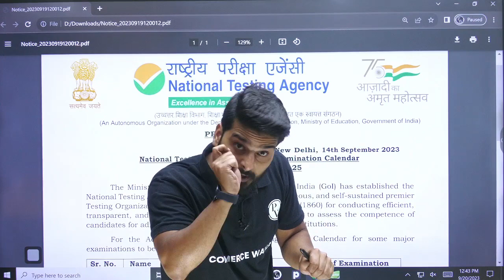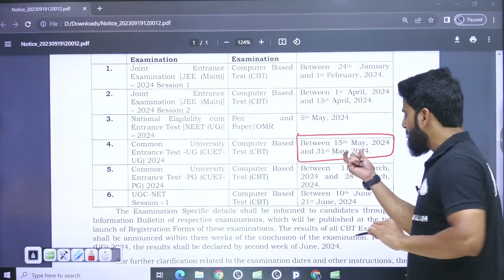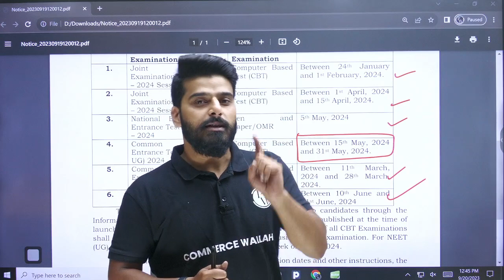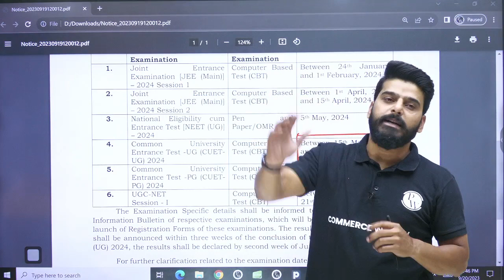CUET Breaking News 📢 || CUET Exam Date 2024 || Commerce Wallah by PW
Kautilya 3.0 Batch For Class 12th Commerce-

Kautilya 2.0 Batch (CBSE Board) 2024 For 12th Commerce-

Kautilya 2.0 Batch (State Board) 2024 For 12th Commerce-